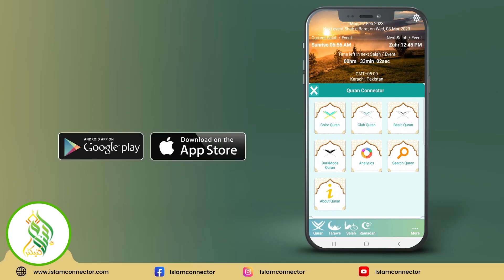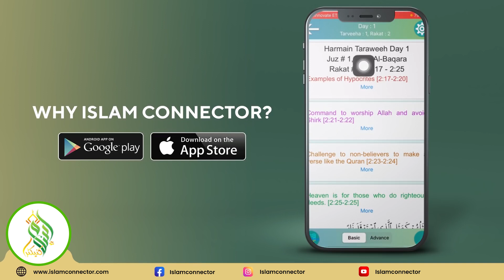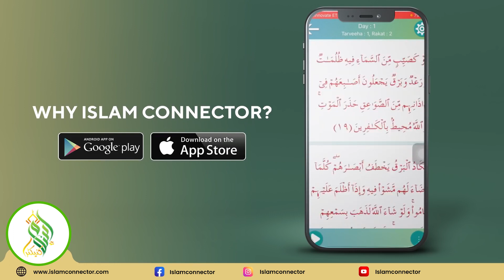Why Islam Connector? or How to use our Application to improve your traweeh 2023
taraweeh hadith
8 rakat taraweeh hadith
20 rakat taraweeh hadith